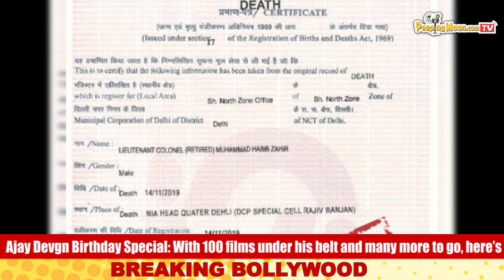Exclusive: Salman Khan lends his voice to Satish Kaushik’s film ‘Kaagaz’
That Salman Khan is producing and presenting Satish Kaushik’s next directorial Kaagaz is known. The superstar came on board when he heard the story while they were shooting for Ali Abbas Zafar’s Bharat where Kaushik played a cameo as a Naval officer. Now PeepingMoon.com has learned that Salman will also do a voiceover for the film that stars Pankaj Tripathi in his very first solo role.